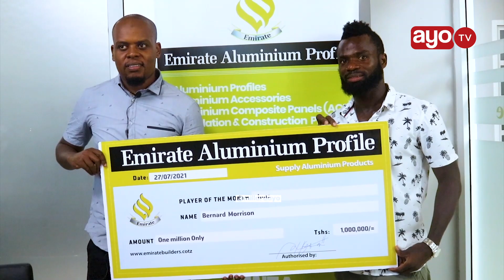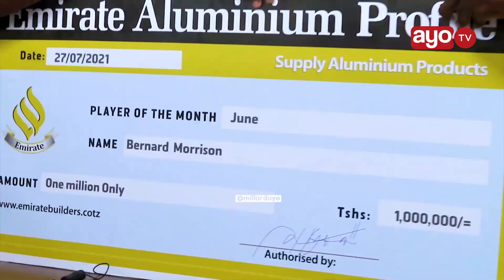BERNARD MORRISON AKABIDHIWA TUZO YA MCHEZAJI BORA MWEZI JUNE 2021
Staa wa Simba SC Bernard Morrison leo amekabidhiwa rasmi tuzo yake ya mchezaji bora wa mwezi June wa mashabiki wa Simba SC, Morrison alichelewa kutokana na kuwa na majukumu ya kifamilia akaenda kwao Ghana.